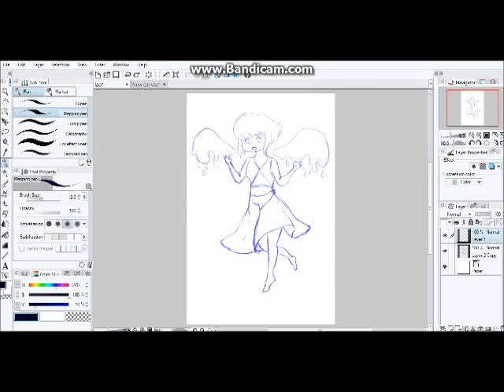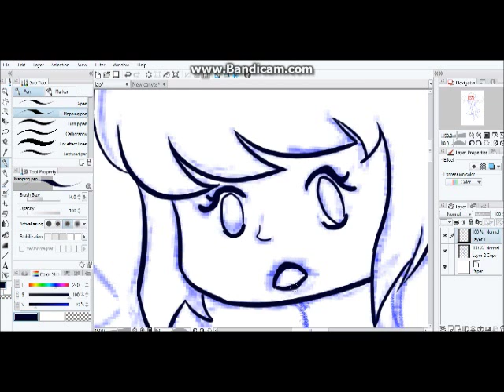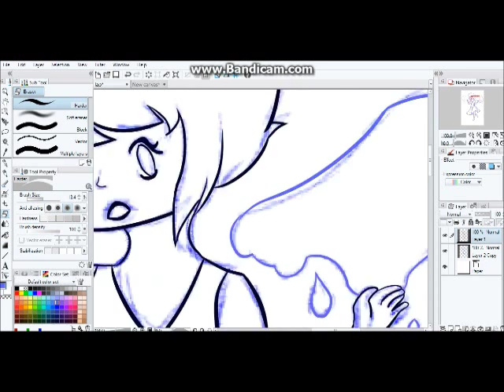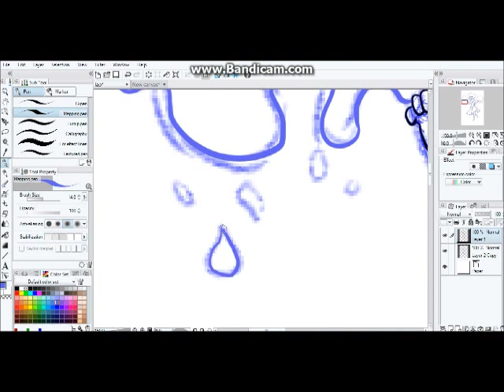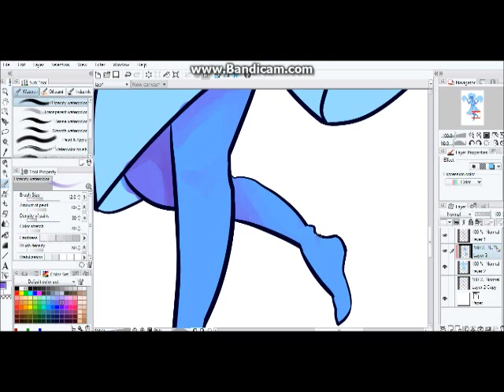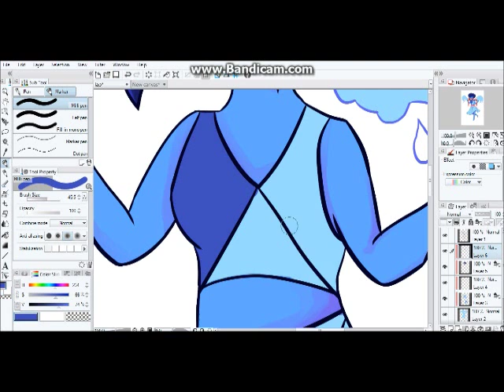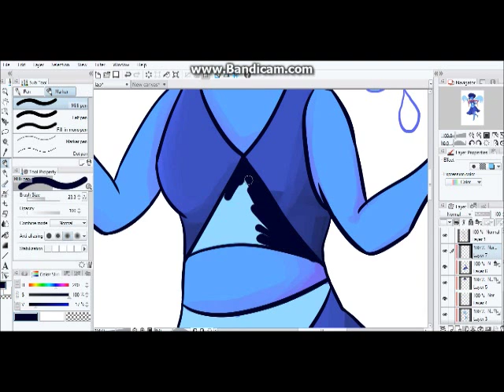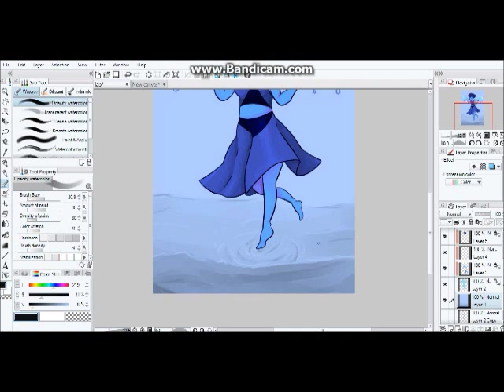Speedpaint: Lapis Lazuli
1. State of Dreaming - Marina and the Diamonds

2. Cosmic Love - Florence + the Machine

3. House of Gold -  Twenty-One Pilots